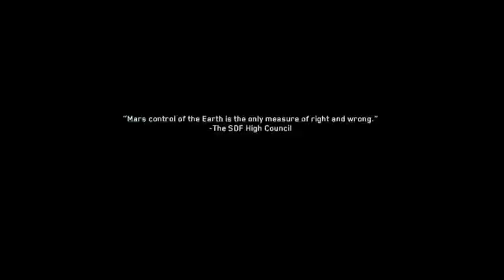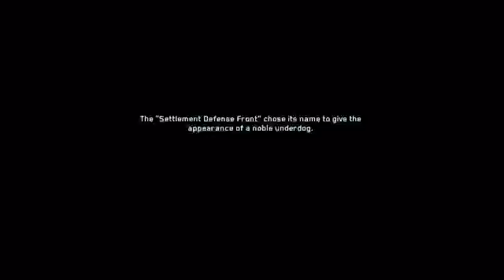Infinite Warfare Black Sky Mission!!!!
Help kitting that like button for this series!!!